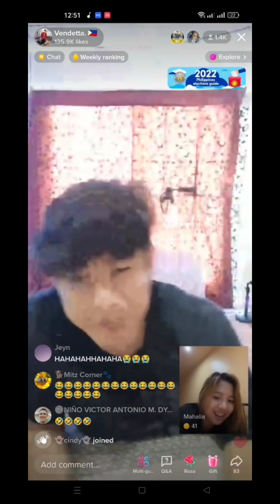Venlia and VenKarlia Fan Edits x Wangge Compilation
Credits: karl.mahalia and thoc edits